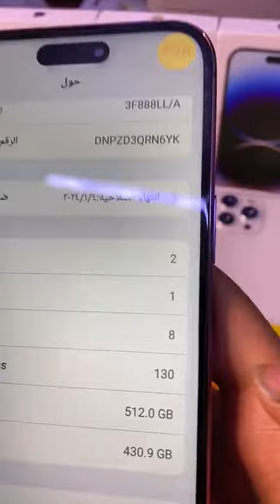ايفون 14 برو_ماکس السعر 189الف وتوصيل مجاني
ايفون 14 برو_ماکس